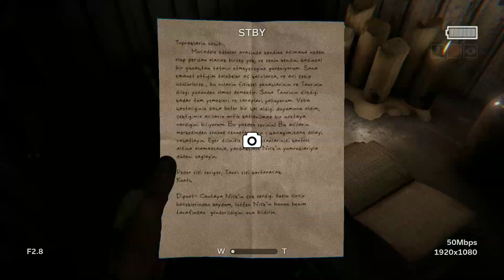outlast2 OUTLAST 2 / TÜRKÇE DUBLAJ VE YORUMLU / 6. BÖLÜM